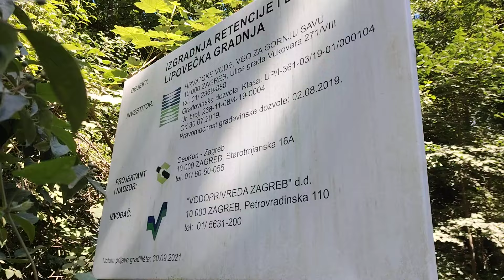Završena nova Lipovečka retencija